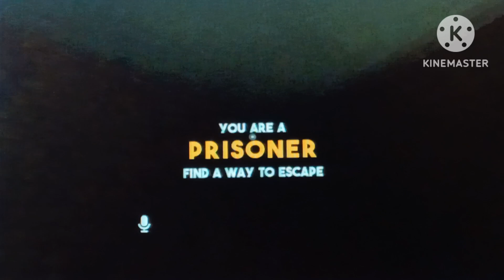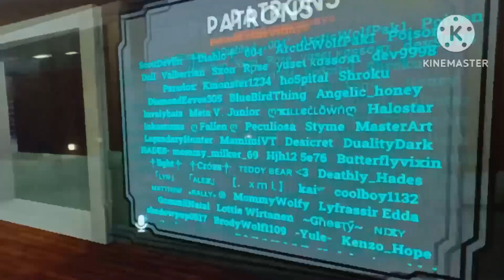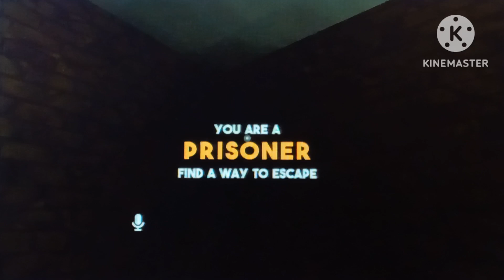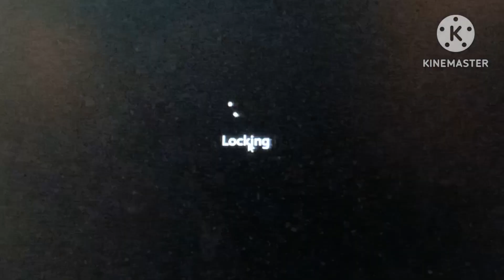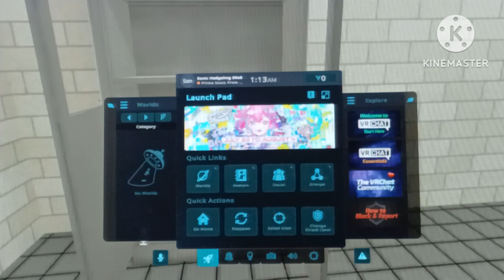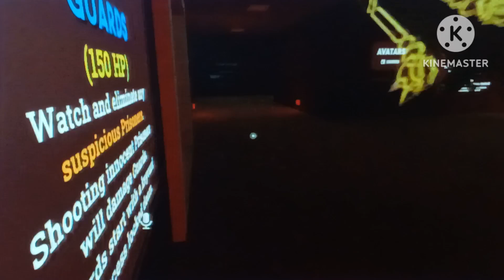Blue Hedgehogs' Virtual Reality Prison Escape Challenge!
Break free from the ordinary with Blue Hedgehogs' VR Chat: Virtual Reality Prison Escape Challenge! This immersive experience transports you to a high-stakes world where your only goal is to outsmart the system and escape.

Cutting-edge VR technology for a true-to-life prison environment
Challenging puzzles and obstacles that test your wits
Intense multiplayer mode to collaborate with (or compete against) friends
Stunning 3D graphics that make you feel like you're really there
Outwit the guards, navigate the maze of cells and corridors, and escape to freedom. VR Chat puts you right in the middle of the action, where every decision counts and the stakes have never been higher. Are you ready to take the plunge and experience the thrill of the ultimate virtual prison break?

Tired of the same old virtual reality experiences? Blue Hedgehogs' VR Chat: Virtual Reality Prison Escape Challenge is about to change the game. This cutting-edge VR adventure immerses you in a high-stakes prison break scenario that will leave you on the edge of your seat.

Hyper-realistic 3D environments that make you feel like you're really there
Challenging puzzles and obstacles that engage your mind
Intense multiplayer mode to team up with friends for the ultimate escape
Stunning graphics and sound design for a truly cinematic experience
Can you devise a cunning plan to outsmart the guards, navigate the maze-like prison, and make your grand escape? With VR Chat, the future of virtual reality gaming is here. Are you ready to take the leap and experience the thrill of the ultimate prison break?

What if you could step into a virtual world and take on the ultimate prison escape challenge? With Blue Hedgehogs' VR Chat, that dream becomes a reality. This groundbreaking VR experience transports you to a high-stakes prison environment where your only goal is to break free.

Fully immersive 3D environments that make you feel like you're really there
Challenging puzzles and obstacles that put your problem-solving skills to the test
Intense multiplayer mode that lets you team up with friends for the ultimate escape
Cinematic graphics and sound design for a truly captivating experience
Can you outsmart the guards, navigate the intricate prison layout, and make your grand escape? VR Chat puts the power in your hands, delivering an adrenaline-fueled virtual adventure that will leave you breathless. Are you ready to take on the ultimate prison break challenge?

Variation 4:
Escape the ordinary and step into the ultimate virtual reality prison break with Blue Hedgehogs' VR Chat. This cutting-edge VR experience immerses you in a high-stakes world where your only goal is to outwit the system and regain your freedom.

Challenging puzzles and obstacles that engage your mind and test your wits
Intense multiplayer mode that lets you collaborate with (or compete against) friends
Cinematic graphics and sound design for a truly captivating virtual experience
Can you devise a cunning plan to outsmart the guards, navigate the maze-like prison, and make your grand escape? VR Chat puts the power in your hands, delivering an adrenaline-fueled virtual adventure that will leave you breathless. Are you ready to take the leap and experience the thrill of the ultimate prison break?

Prepare to step into a world of high-stakes virtual reality adventure with Blue Hedgehogs' VR Chat: Virtual Reality Prison Escape Challenge. This groundbreaking VR experience transports you to a captivating prison environment where your only goal is to devise a cunning plan and make your escape.

Challenging puzzles and obstacles that engage your mind and test your problem-solving skills
Intense multiplayer mode that lets you team up with friends for the ultimate prison break
Can you outsmart the guards, navigate the intricate prison layout, and make your grand escape? VR Chat puts the power in your hands, delivering an adrenaline-fueled virtual adventure that will leave you breathless. If you're ready to experience the thrill of the ultimate prison break, step into the world of VR Chat and let the escape begin.